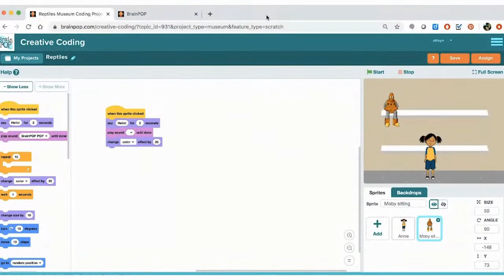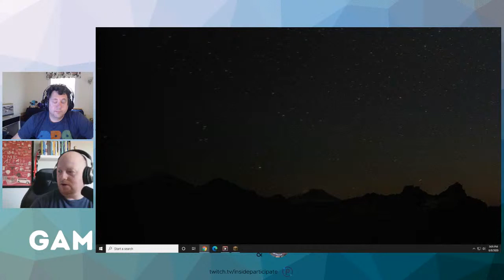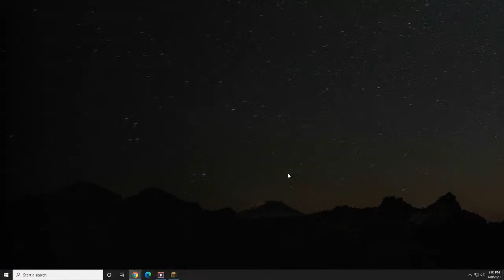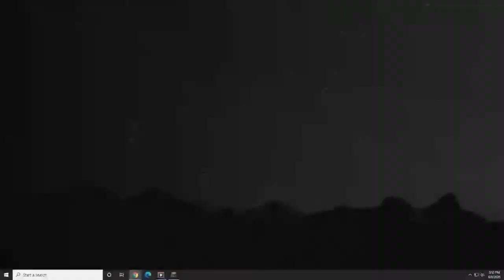Game On: Hardcore Minecrafting in Minecraft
Mike and Steve will try to live through another session in their Minecraft Hardcore world. JOIN US